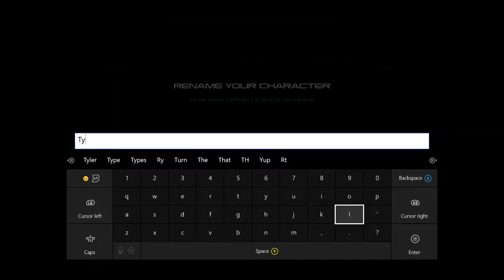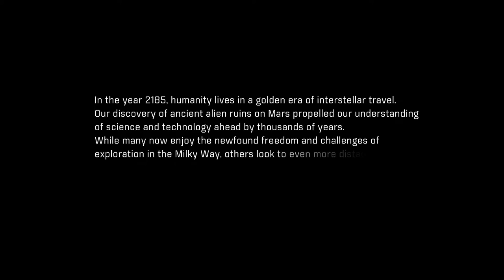1st hour of MASS EFFECT ANDROMEDA!!!!!!!!!!!!!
I finally get to play the game ive been waiting forever for!